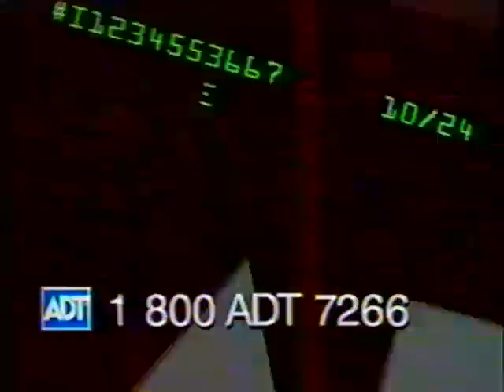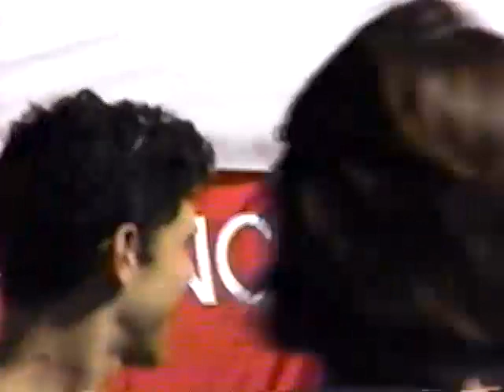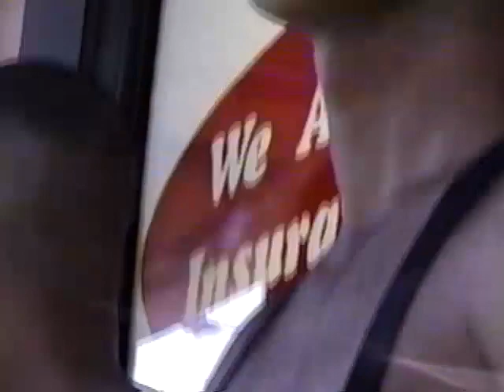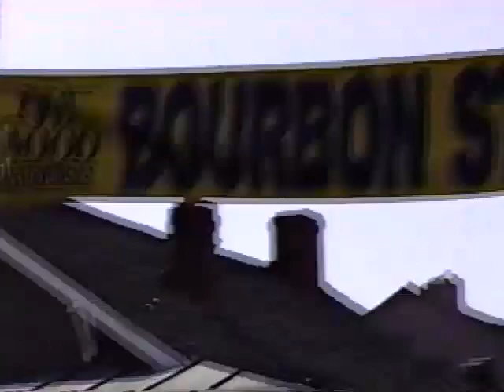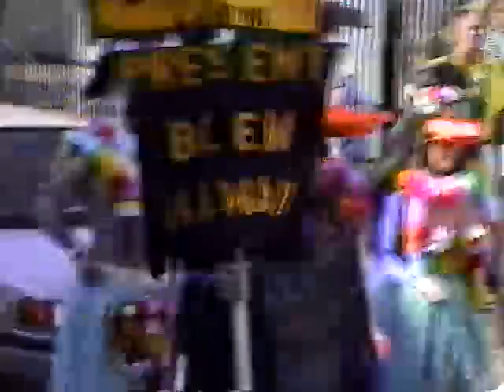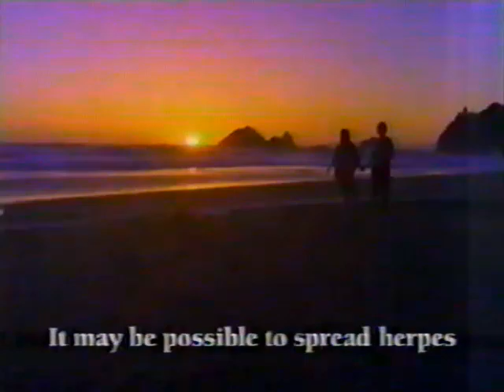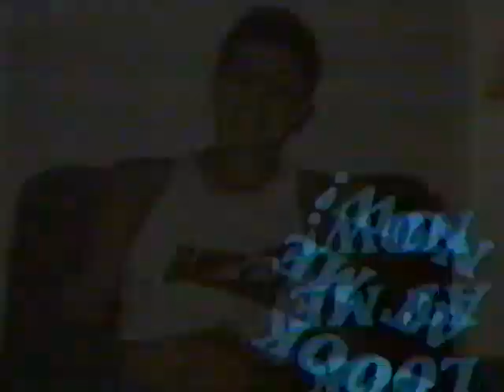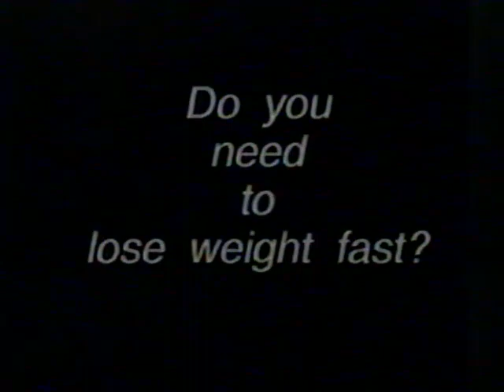homeshot video of shirtless men from the late 90s w bonus tv clips at the end + static